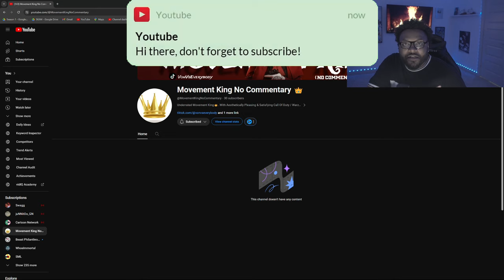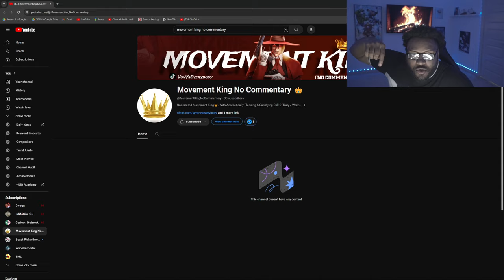MY SML COMMUNITY I CAN'T BELEIVE THIS IS HAPPENING!